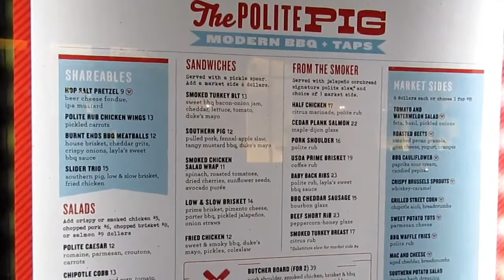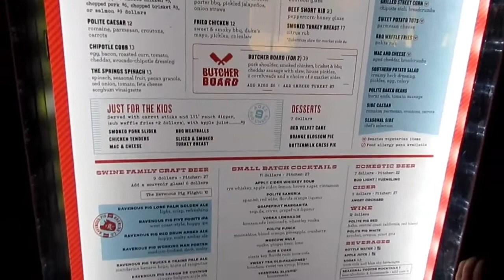The Polite Pig at Disney Springs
We found our favorite Disney Spring's Restaurant. "The Polite Pig" the adventure was not done there. We finished the night with strollingpiano and Churros.